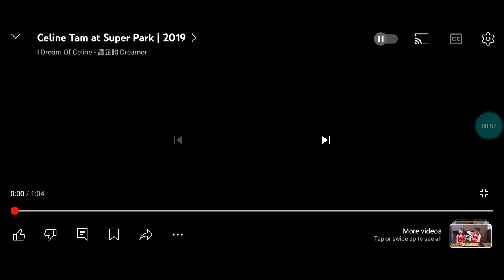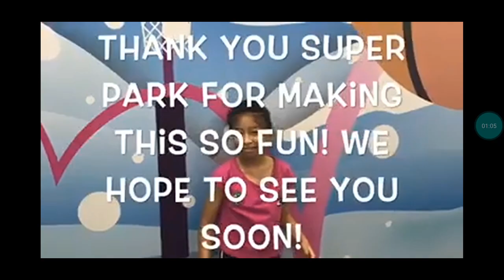(1503oppoF7)Celine,"The strunggles I'm facing, Sometimes might knock me down,but NO I'M NOT BREAKING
S U A+-6:45pmFriday18October2024V:1:11minutes)